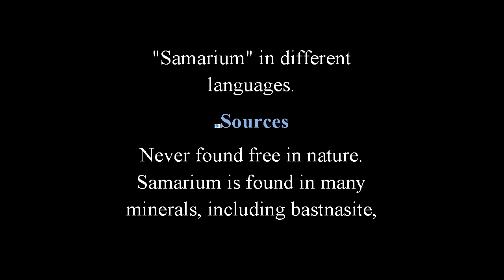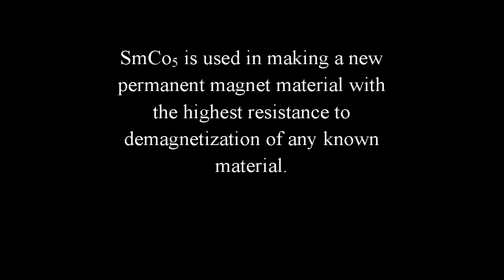What Is Samarium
Name Origin
From the mineral samarskite, named after a Russian mine official, Colonel Samarski.
 "Samarium" in different languages.

Sources
Never found free in nature. Samarium is found in many minerals, including bastnasite, monazite and samarskite.
Primary producers are the USA, Brazil, India, Sri Lanka and Australia. Around 700 tons are produced annually.

Abundance
 Universe: 0.005 ppm (by weight)
 Sun: 0.001 ppm (by weight)
 Carbonaceous meteorite: 0.17 ppm
 Earth's Crust: 6 ppm
 Seawater:
   Atlantic surface: 4 x 10-7 ppm
   Atlantic deep: 6.4 x 10-7 ppm
   Pacific surface: 4 x 10-7 ppm
   Pacific deep: 1 x 10-6 ppm

Uses
Used in carbon-arc lighting, permanent magnets, lasers, alloys, headphones and as an absorber in nuclear reactors.
Samarium oxide is used in optical glass to absorb infrared.
Samarium-Cobalt magnets; SmCo5 is used in making a new permanent magnet material with the highest resistance to demagnetization of any known material.

History
Samarium was first discovered spectroscopically in 1853 by Swiss chemist Jean Charles Galissard de Marignac by its sharp absorption lines in didymium, and isolated in Paris in 1879 by French chemist Paul Emile Lecoq de Boisbaudran from the mineral samarskite ((Y,Ce,U,Fe)3(Nb,Ta,Ti)5O16). Although samarskite was first found in the Urals, by the late 1870s a new deposit had been located in North Carolina, and it was from that source that the samarium-bearing didymium had originated.
The samarskite mineral was named after Vasili Samarsky-Bykhovets, the Chief of Staff (Colonel) of the Russian Corps of Mining Engineers in 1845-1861. The name of the element is derived from the name of the mineral, and thus traces back to the name Samarsky-Bykhovets. In this sense samarium was the first chemical element to be named after a living person.
Prior to the advent of ion-exchange separation technology in the 1950s, samarium had no commercial uses in pure form. However, a by-product of the fractional crystallization purification of neodymium was a mixture of samarium and gadolinium that acquired the name of "Lindsay Mix" after the company that made it. This material is thought to have been used for nuclear control rods in some of the early nuclear reactors. Nowadays, a similar commodity product goes under the name of "Samarium-Europium-Gadolinium" concentrate (or SEG concentrate). This is prepared by solvent extraction from the mixed lanthanoids extracted from bastnaesite (or monazite). Since the heavier lanthanoids have the greater affinity for the solvent used, they are easily extracted from the bulk using relatively small proportions of solvent. Not all rare earth producers who process bastnaesite do so on large enough scale to continue onward with the separation of the components of SEG, which typically makes up only one or two percent of the original ore. Such producers will therefore be making SEG with a view to marketing it to the specialized processors. In this manner, the valuable europium content of the ore is rescued for use in phosphor manufacture. Samarium purification follows the removal of the europium. Currently, being in oversupply, samarium oxide is less expensive on a commercial scale than its relative abundance in the ore might suggest.